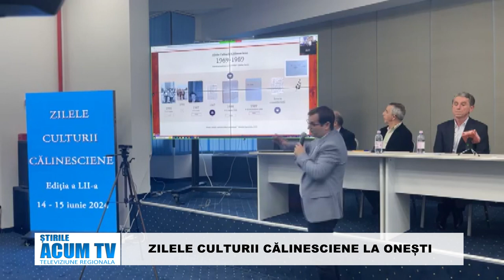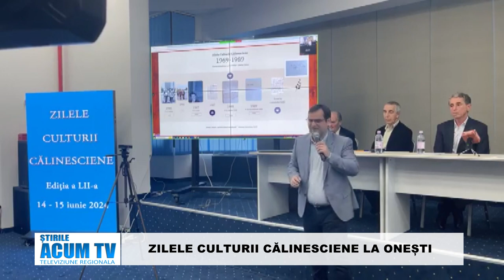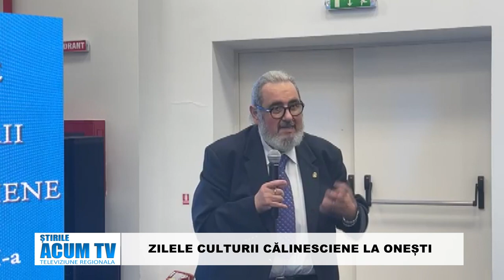STIRILE ACUM TV | 18-19.06.2024